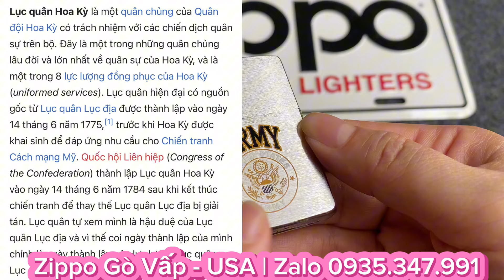[HẾT] ZIPPO ARMY UNITED STATE 1995 -LỤC QUÂN HOA KỲ -DẤU ẤN -GIÁ TRỊ SƯU TẦM,QUÀ TẶNG Ý NGHĨA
- Chuyên ZIPPO CHÍNH HÃNG 100%
- Em Xin CAM KẾT với AE :" Tất cả mặt hàng Bật Lửa ZIPPO giao lưu đến AE đều là Hàng Zin Chuẩn Mỹ ( Chính Hãng USA)
- Nếu Ae Phát Hiện " ZIPPO bên Em là Hàng FAKE/Hàng NHÁI " thì em xin đền Bù 10 lần Giá Trị Sản Phẩm Bật Lửa Zippo mà AE đã giao dịch.
- Zippo Chính Hãng Chrome phay sước ngang
- Sản xuất năm 1995
- Chủ đề quân sự ,lục chủng Hoa Kỳ
- Mới còn tem seal